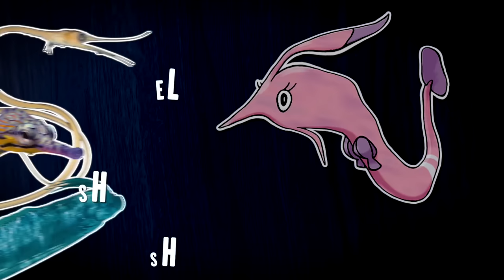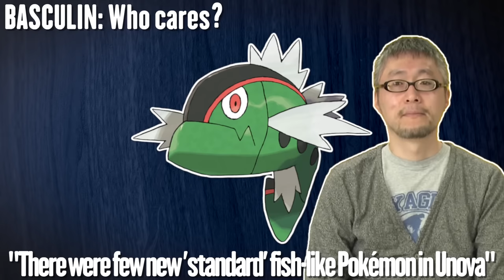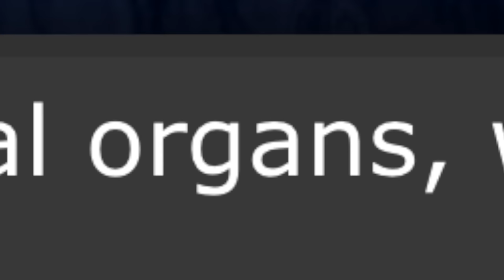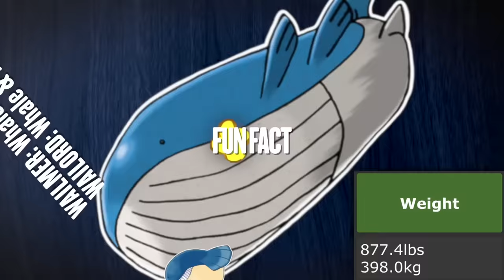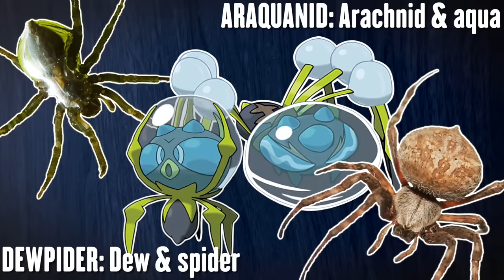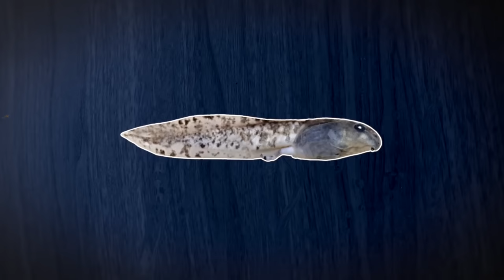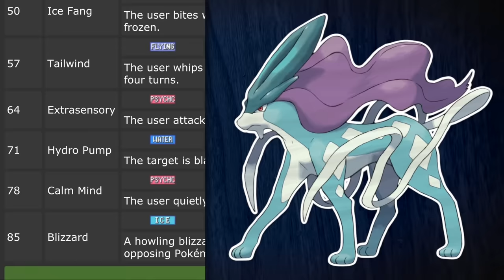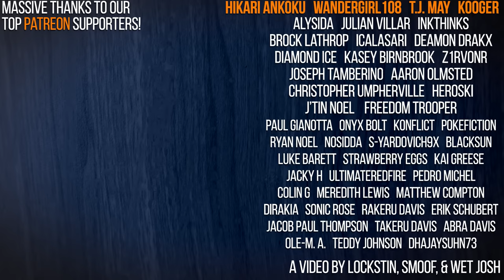EVERY Water Type Pokemon EXPLAINED! | Gnoggin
There are A LOT of water type Pokemon. But have you ever wondered what they are based on? Why are they water type? What are their origins and inspirations? Today we cover just that!

If you've asked any of these questions, than this video is for you:
Why is squirtle water type?
Why is wartortle water type?
Why is blastoise water type?
Why is psyduck water type?
Why is golduck water type?
Why isn’t golduck gold?
Why is poliwag water type?
Why is poliwhirl water type?
Why is poliwrath water type?
Why is seel water type?
Why is dewgong water type?
Why is shellder water type?
Why is cloyster water type?
Why is krabby water type?
Why is kingler water type?
Why is horsea water type?
Why is seadra water type?
Why is kingdra water type?
Why is goldeen water type?
Why is seaking water type?
Why is staryu water type?
Why is starmie water type?
Why is magikarp water type?
Why is gyarados water type?
Why is vaporeon water type?
Why is totodile water type?
Why is croconaw water type?
Why is feraligatr water type?
Why is politoed water type?
Why is remoraid water type?
Why is octillery water type?
Why does remoraid evolve into octillery?
Why is suicune water type?
Why is mudkip water type?
Why is marshtomp water type?
Why is swampert water type?
Why is wailmer water type?
Why is wailord water type?
Why is corphish water type?
Why is crawdaunt water type?
Why is feebas water type?
Why is milotic water type?
Why is castform water type?
Why is clamperl water type?
Why is huntail water type?
Why is gorebyss water type?
Why is luvdisc water type?
Why is kyogre water type?
Why is piplup water type?
Why is prinplup water type?
Why is empoleon water type?
Why is buizel water type?
Why is floatzel water type?
Why is shellos water type?
Why is gastrodon water type?
Why is finneon water type?
Why is lumineon water type?
Why is phione water type?
Why is manaphy water type?
Why is oshawott water type?
Why is dewott water type?
Why is samurott water type?
Why is panpour water type?
Why is simipour water type?
Why is tympole water type?
Why is palpitoad water type?
Why is seismitoad water type?
Why is basculin water type?
Why is alomomola water type?
Why is froakie water type?
Why is frogadier water type?
Why is greninja water type?
Why is clauncher water type?
Why is clawitzer water type?
Why is popplio water type?
Why is brionne water type?
Why is primarina water type?
Why is wishiwashi water type?
Why is pyukumuku water type?
Why is tentacool water type?
Why is tentacruel water type?
Why is slowpoke water type?
Why is slowbro water type?
Why is slowking water type?
Why is lapras water type?
Why is chinchou water type?
Why is lanturn water type?
Why is marill water type?
Why is azumarill water type?
Why is wooper water type?
Why is quagsire water type?
Why is mantine water type?
Why is qwilfish water type?
Why is corsola water type?
Why is lotad water type?
Why is lombre water type?
Why is ludicolo water type?
Why is wingull water type?
Why is pelipper water type?
Why is carvanha water type?
Why is sharpedo water type?
Why is barboach water type?
Why is whiscash water type?
Why is relicanth water type?
Why is mantyke water type?
Why is palkia water type?
Why is tirtouga water type?
Why is carracosta water type?
Why is ducklett water type?
Why is swanna water type?
Why is frillish water type?
Why is jellicent water type?
Why is keldeo water type?
Why is dewpider water type?
Why is araquanid water type?
Why is bruxish water type?
Why is tapu fini water type?
Why is omanyte water type?
Why is omastar water type?
Why is kabuto water type?
Why is kabutops water type?
Why is surskit water type?
Why is spheal water type?
Why is sealeo water type?
Why is walrein water type?
Why is bibarel water type?
Why is wash rotom water type?
Why is binacle water type?
Why is barbaracle water type?
Why is skrelp water type?
Why isn’t dragalge water type?
Why is volcanion water type?
Why is mareanie water type?
Why is toxapex water type?
Why is wimpod water type?
Why is golisopod water type?